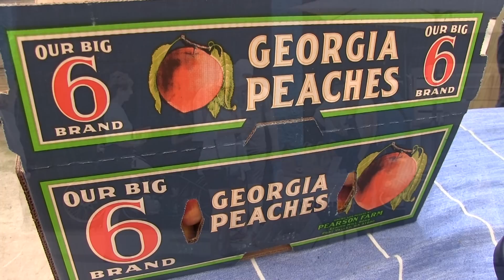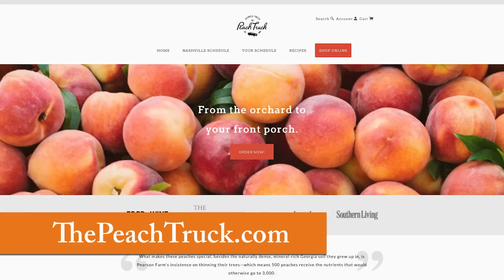The Peach Truck Comes to Frankfort, KY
Tim picks up fresh Georgia Peaches and Pecans as we learn all about the Peach Truck and when it's coming your way!